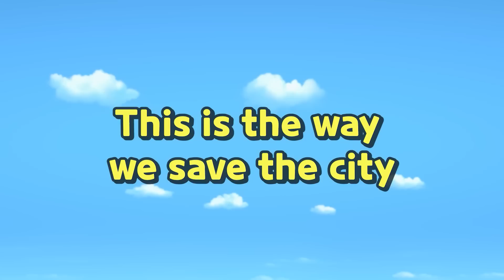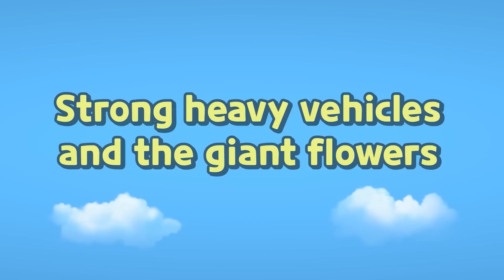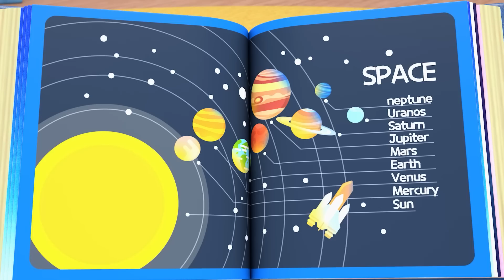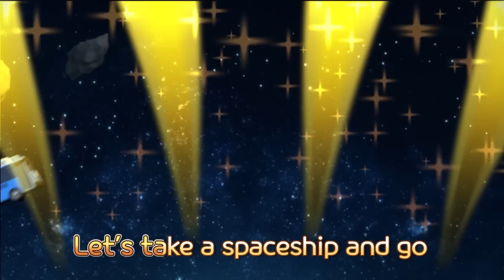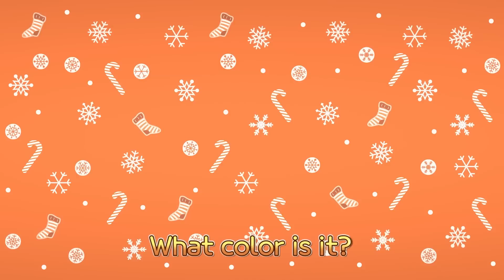NEW📍 Strong Heavy Vehicles Left & Right Song | Learn Directions | Poco Color Song | Tayo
Move your body to the left
To the left, left, left!
Shake your hands to the left

Move your body to the right
To the right, right, right!
Shake your hands to the right

Yeah!

Do you know which side it is?

Now we know which side it is

Move your body to the front
To the front! Front! Front!
Jump to the front!

Move your body to the back
To the back! Back! Back!
Jump to the back!

Yeah!

To the front, to the back